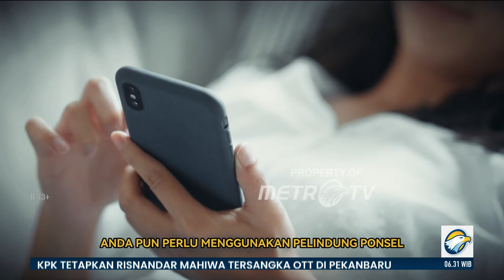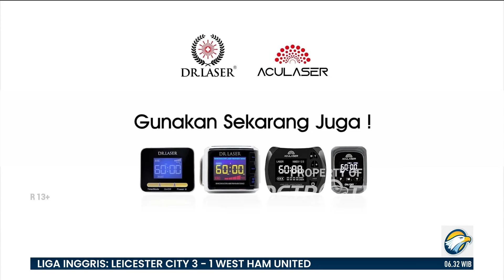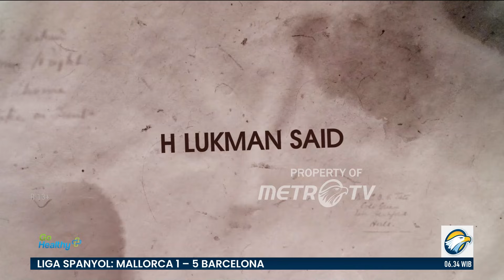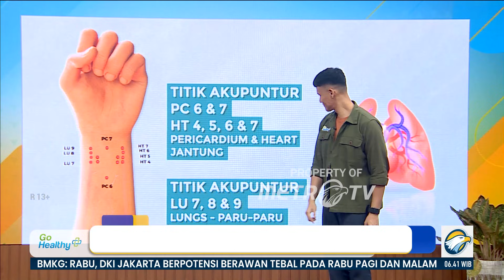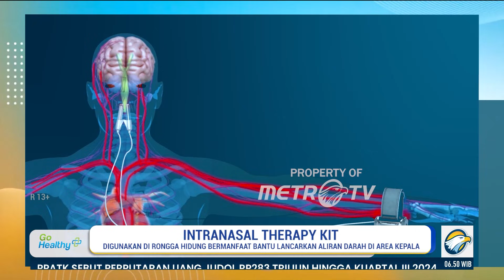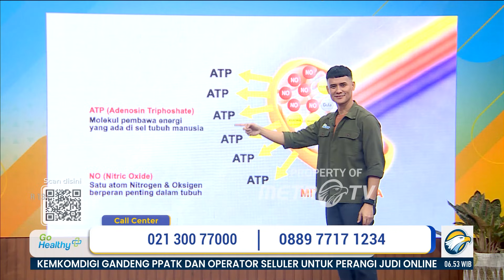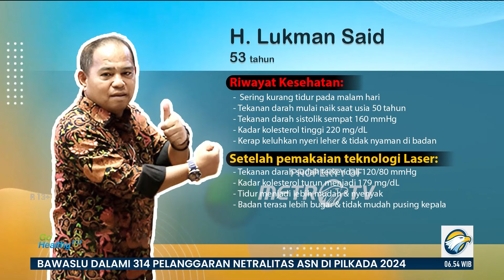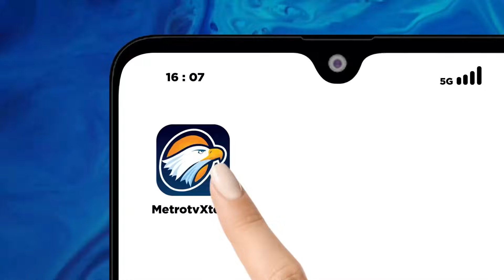Go Healthy - Ayo! Cegah Komplikasi Penyakit dengan Teknologi Laser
MetroTV,
H. Lukman Said sudah bertahun-tahun berkiprah di bidang politik di Indonesia. Namun, ada banyak rintangan yang dihadapi  salah satunya kesehatan. Lukman memiliki riwayat kolesterol dan darah tinggi. Karena dulu Lukman kesulitan dalam mengatur pola makan. Khawatir terkena komplikasi penyakit. Namun Lukman mengubah pola hidupnya dengan menggunakan teknologi laser.